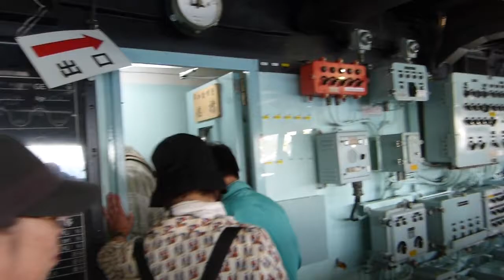護衛艦いなづま艦橋内動画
観艦式での護衛艦いなづまの艦内様子。
しかも、特別に艦橋内部に侵入して撮影が可能。